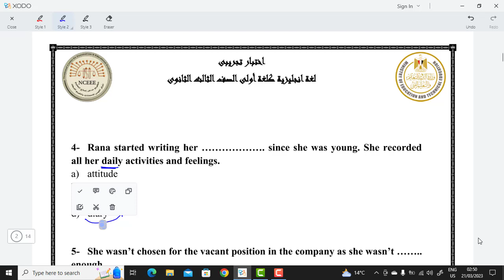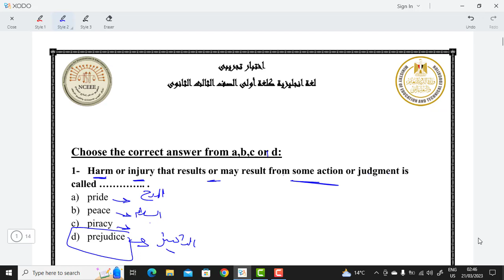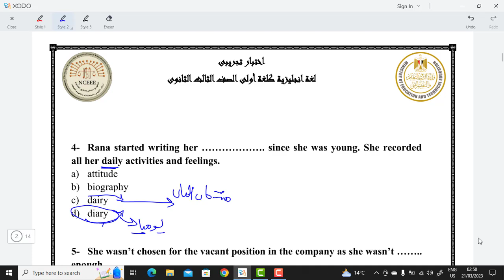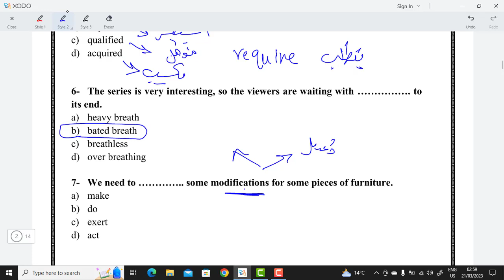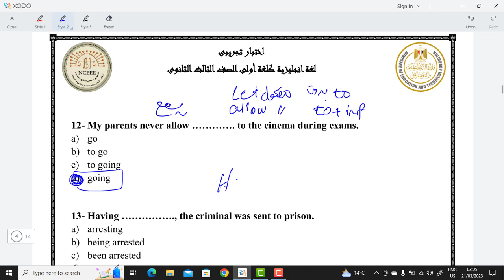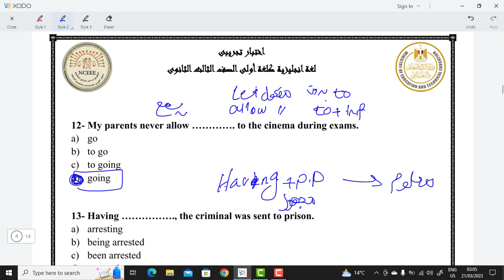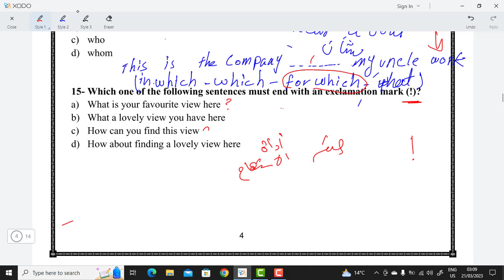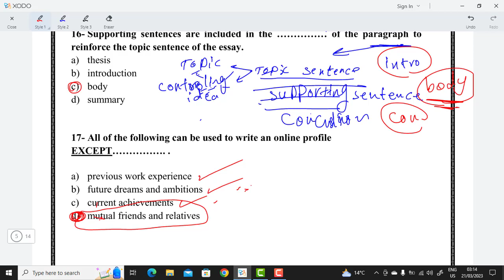حل نموذج استرشادي الوزاره انجليزي ثانويه عامه 2023 بالتفصيل كل مثال -شكل امتحان ثانوية عامة English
نموذج استرشادي الوزاره انجليزي ثانويه عامه 2023 النماذج التدريبية لامتحانات الثانوية العامة 2023 شكل امتحانات الثانوية العامة 2023 حل امتحان الوزاره 2023

لغة_انجليزية انجلش انجليزي ثانويه عامه
في السلسله دي من الفيديوهات هحل امتحانات_الثانوية_العامه علي مدار السنوات السابقة بالكامل سواء الدور الاول أو الدور الثاني أو السودان الحل هيكون بطريقة شرح كل مثال بالتفصيل وشرح الأجزاء المتعلقة بيه كلها أي استفسار او شرح أي جزئيه معينه ابعتولي علي الواتس انا سايب الرقم في الجزء التعريفي بالقناة أتمني استفادوا

نموذج استرشادي الوزاره انجليزي ثانويه عامه 2023 النماذج التدريبية لامتحانات الثانوية العامة 2023 شكل امتحانات الثانوية العامة 2023 حل امتحان الوزاره 2023 حل وشرح كل مثال بالتفصيل حل نموذج استرشادي الوزاره English ثانويه عامه 2023 النماذج التدريبية لامتحانات الثانوية العامة 2023 النظام الجديد شكل امتحانات الثانوية العامة 2023 لغه انجليزيه حل امتحان الوزاره 2023 لغة_انجليزية انجلش انجليزي ثانويه عامه ثانوية_عامة_انجليزي نظام الإمتحانات عدد اسئله امتحان ثانوية عامة انجليزي شكل واسئله اختبار ثانويه عامه English امتحان آخر العام امتحان ثانوية عامة النظام الجديد